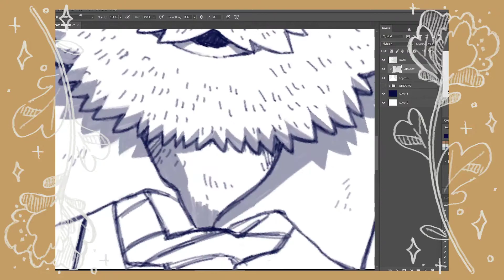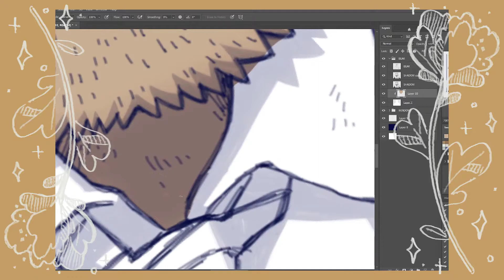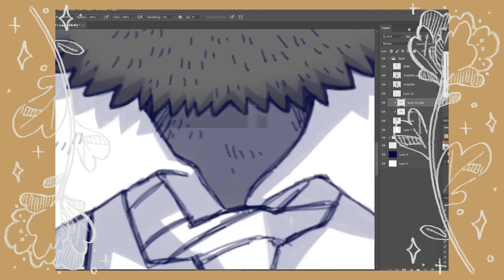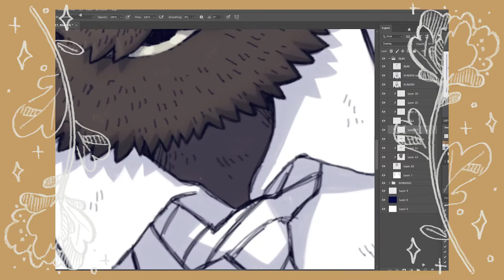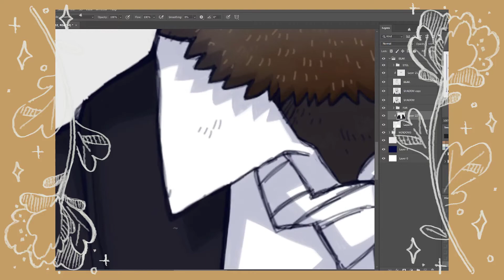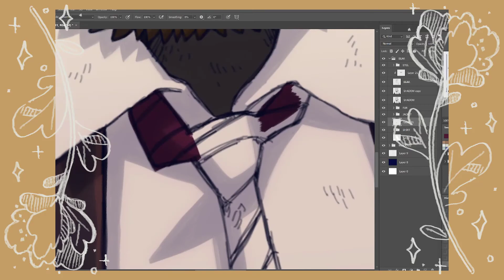ART PROCESS FOOTAGE 21 ✨